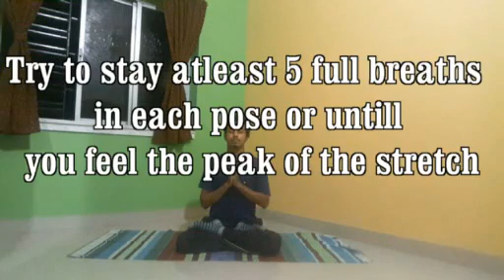10 Minutes Effective Yoga Flow For Everyone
Video from Bijoy